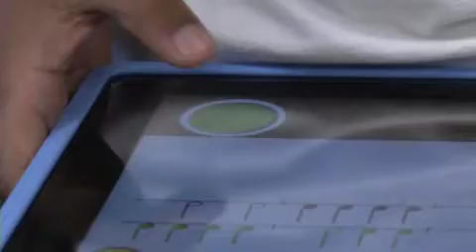"iArt, iMusic, iPads" E2 Grant Engages Students at Ray Marsh Elementary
Ray Marsh elementary educators Stefanie Adams, music teacher, and Beth Koon, art teacher, use iPad technology to foster creativity and engage students in hands-on, technological learning.